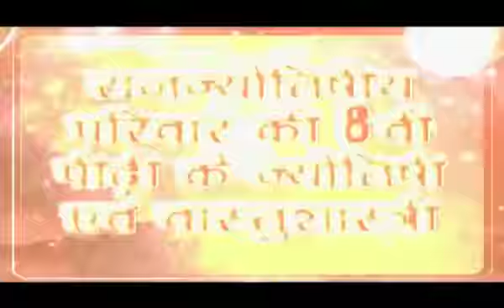वर्ष 2018 में करना है शादी तो कन्या राशि वाले लड़के - लड़की करें ये अचूक उपाय, नए साल में बजेगी शहनाई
वर्ष 2018 में करना है शादी तो कन्या राशि वाले लड़के - लड़की करें ये अचूक उपाय, नए साल में बजेगी शहनाई, राशि अनुसार आजमाएं उपाय

10 असली, शक्तिशाली, चमत्कारी टोटके जो चमकाएंगे किस्मत, 10 Asli Totke Chamkayenge Kismat

14 असली, शक्तिशाली, चमत्कारी टोटके चमकाएंगे किस्मत, 14 Asli, Chamatkari Totke Chamkayenge Kismat

25 क़र्ज़ मुक्ति के असली, शक्तिशाली, चमत्कारी टोटके, 25 Asli, Chamatkari Totke for Removing Loan

5 असली, शक्तिशाली, चमत्कारी टोटके दिलाएंगे सफलता , 5 Asli, Shaktishali Totke Delayge Safalta

100% असली, शक्तिशाली टोटके बदल देंगें क़िस्मत, 100% Asli, Shaktishali Totke Badal Dege Kismat